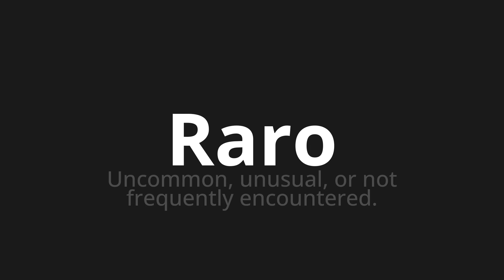How to pronounce Raro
Master the Pronunciation of 'Raro Which means rare' - which means : UNCOMMON, UNUSUAL, OR NOT FREQUETLY ENCOUNTED. 📝 with @PizzaPronunciation 🎓🗣️ - [Your Guide to Italian]

Learn to pronounce 'Raro' perfectly in Italian with our easy and engaging tutorial by @PizzaPronunciation! 📖📽️ In this comprehensive video, we provide you with native speaker examples 🗣️👂 and phonetic breakdowns 🎵 to ensure you get the pronunciation just right.

How to say Rare in Italian